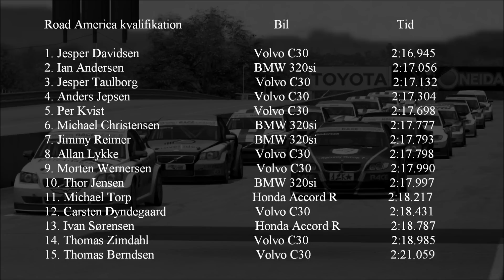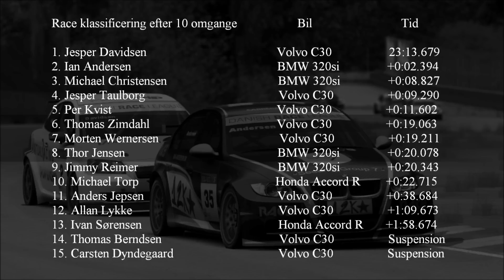19 sæson Road America S2000 Vinter Cup